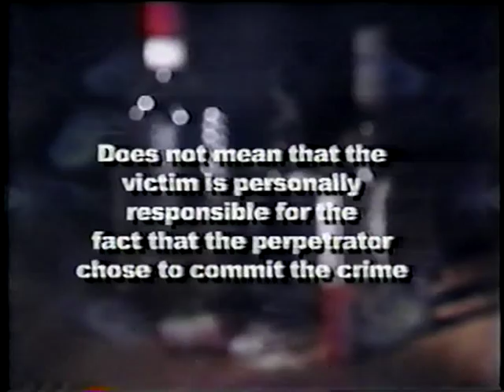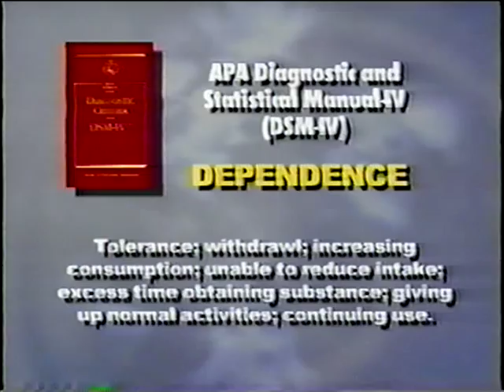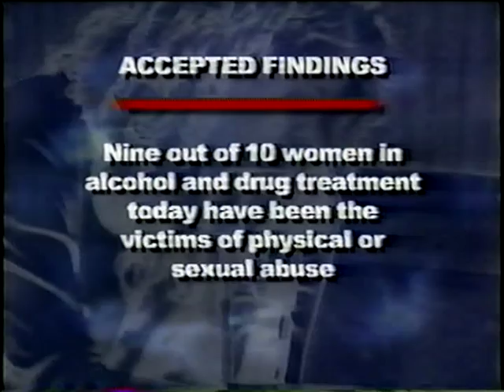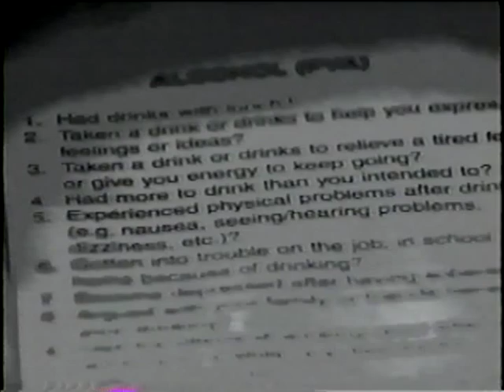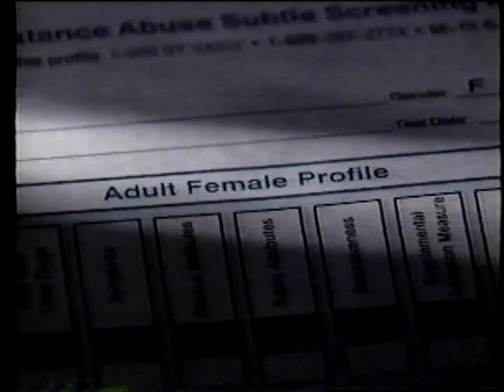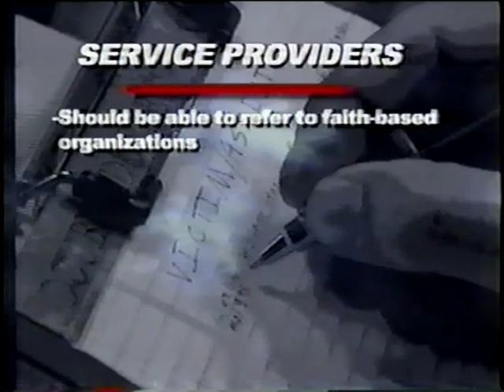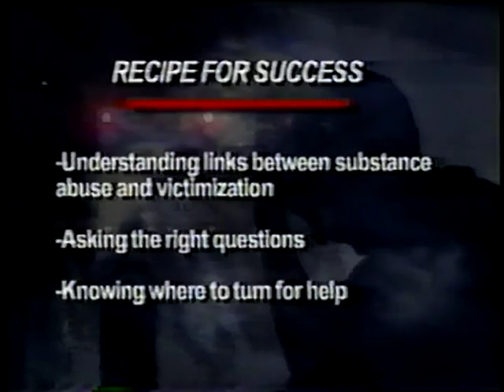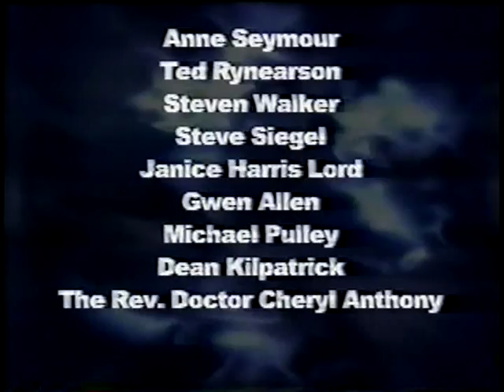Substance Abuse and Victimization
National Victim Assistance Academy
NCJ 204552 - September 2005

Video Guide in PDF

This 28-minute video (NCJ 204552) explores the correlations between substance abuse and previctimization and postvictimization. It looks at aspects of the trauma of victimization and substance abuse and discusses the type of assistance victims may need.